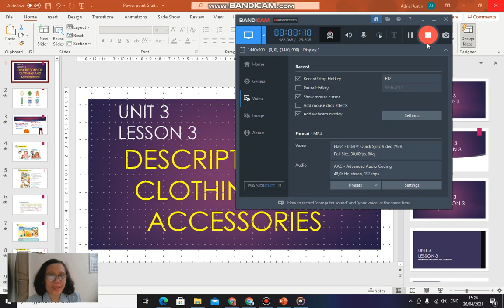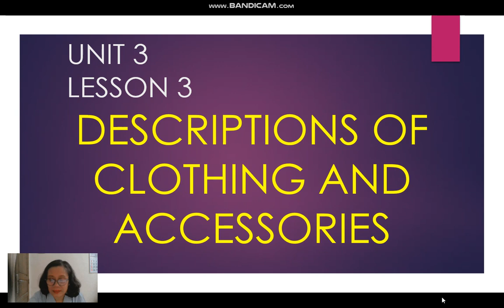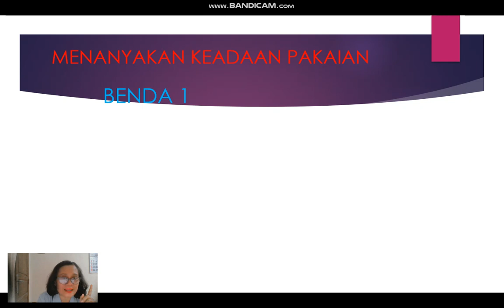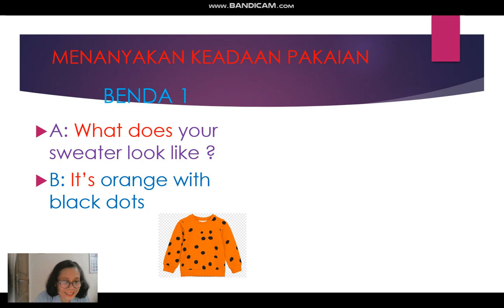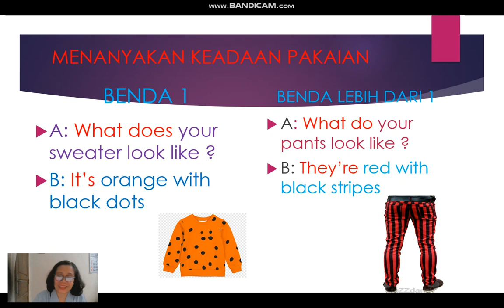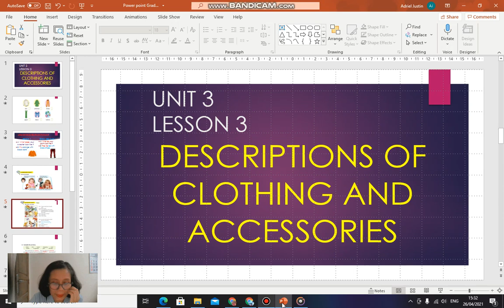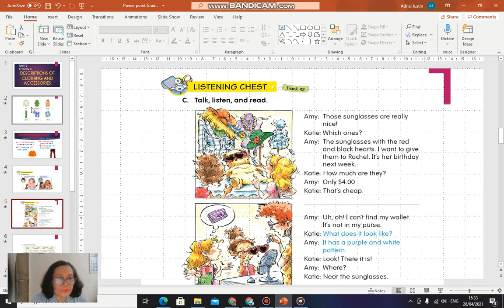Grade 5 Unit 3 Lesson 3 Material 1